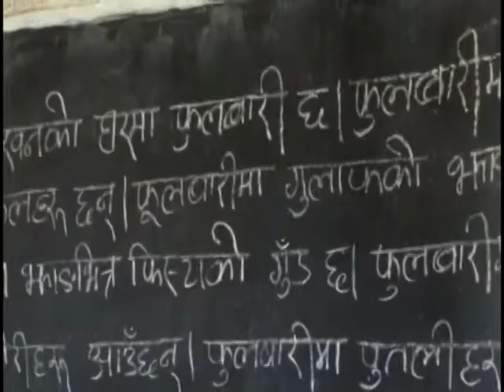SAPING Medaka Family School, SAPING V.d.c, Nepal - part 2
If you are looking for a place to go volunteering in Nepal, Saping is the perfect spot. Uttam is making amazing things for the children of the villages around, for his family, and for his village. He needs volonteers!!
SAPING Medaka Family School, SAPING V.d.c, Nepal